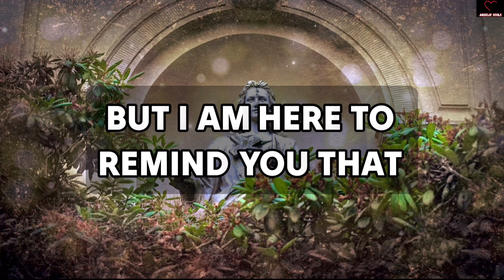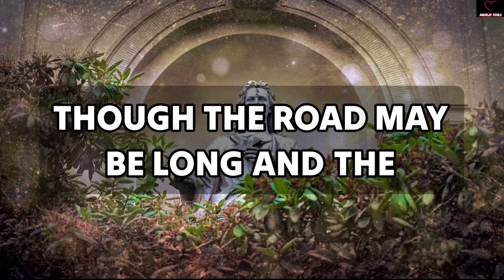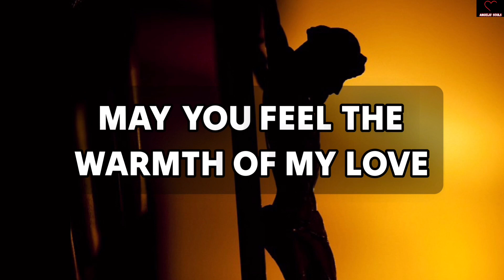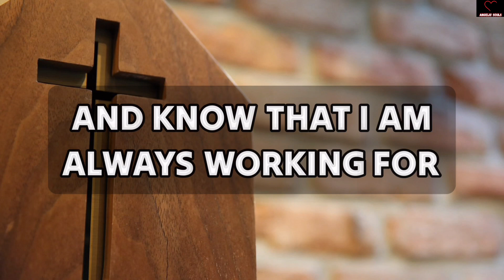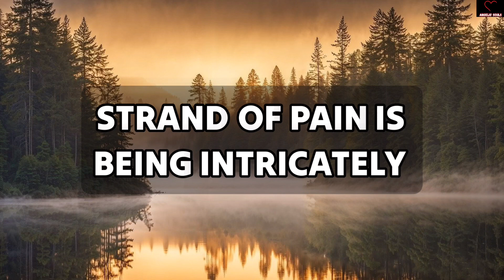God Says: I'm tired of trying to talk to you! open it now, it's crucial ✝️ Jesus Says 💌jesusmessage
11:11💌God says, Someone is planning to put you in Jail...🌈Angels Message✝️Gods Message 1111 Share 💌 This Gods Divine Message With Your Family 👨‍👩‍👧‍👦 And Friends As Well As Those Who Need Guidance From The Universe. 🌌 stay tuned ☺️🥰 Infinite love and Gratitude ❤️🙏 BE HAPPY and Spread Happiness😊🥰 🌼❤️🌼Thank you🌼❤️🌼🧚 take care😄☺️ ▬▬▬▬▬▬▬▬▬▬▬▬▬▬▬▬▬▬▬▬ This Video Includes All These Searches 👇
1.od message for me today 2